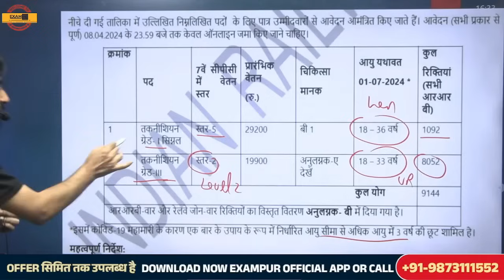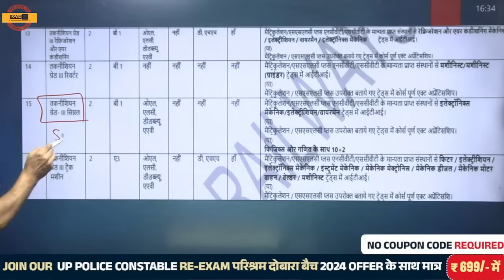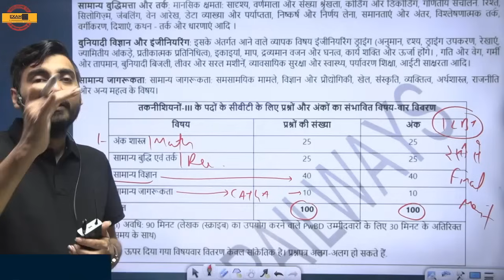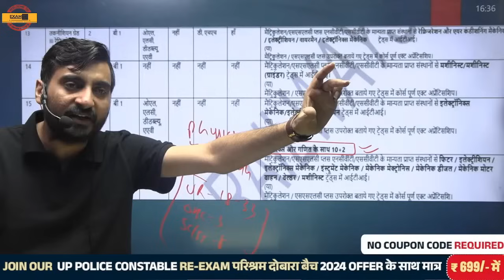रेलवे नई भर्ती 2024। आयु 18 से 36 वर्ष। By Vivek Sir